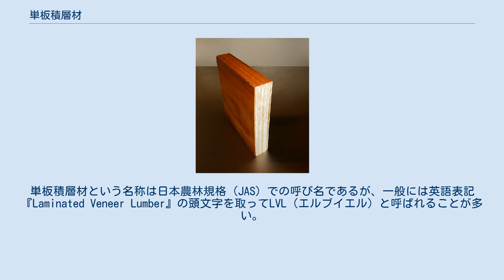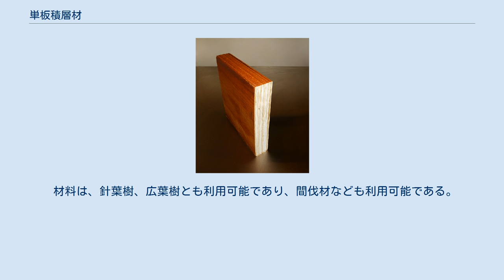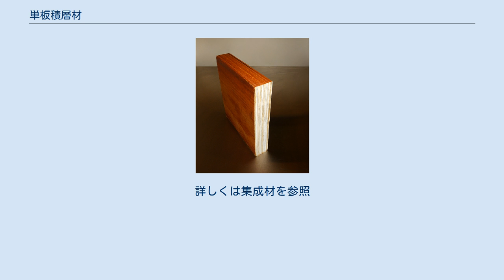単板積層材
LVLの例 単板積層材（たんばんせきそうざい）は、単板を繊維方向を揃えて積層、接着した軸材料の木質材料である。
単板積層材という名称は日本農林規格（JAS）での呼び名であるが、一般には英語表記『Laminated Veneer Lumber』の頭文字を取ってLVL（エルブイエル）と呼ばれることが多い。
 構造用や造作用に集成材と同様に使用される。
集成材も木材を接着剤で貼り合わせて製造するが、LVLでは厚さ数mm以下の薄板を、集成材では1cm以上の厚みの木材を積層する。
 LVLの製法は合板と非常によく似ており、まず丸太をかつらむきの要領で薄い板（突板、Veneer）にし、乾燥、裁断したものを貼り合わせて作られる。
このため合板と共通の製造施設を使って作られる場合が多い。
 合板とLVLの違いは、各層の繊維の向きである。
合板はその名がいうように板であり、平面的な均質性を得るため各層の繊維の向きを直交させている。
これに対してLVLは、おもに柱や梁など長い棒状のものとして利用されることを前提に、長さ方向の強度を優先して作られている。
幅方向の変形を防ぐために長さ方向と直交する層を挿入することもあるが、各層の繊維は基本的には長さ方向にそろえられている。
製法が似ているためかつては平行合板とも呼ばれたが、「板」というよりは棒である（ただし板状の製品もある）。
 材料は、針葉樹、広葉樹とも利用可能であり、間伐材なども利用可能である。
 利点と欠点は、概ね集成材と同じである。
詳しくは集成材を参照